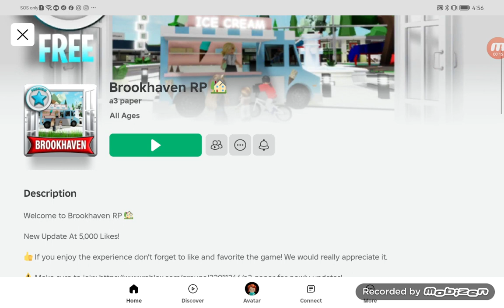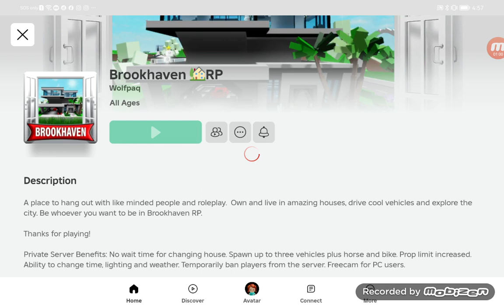May 18, 2024